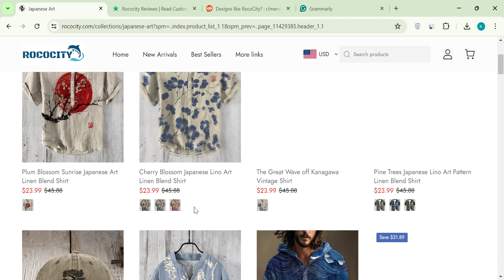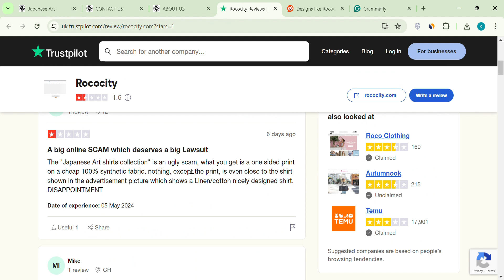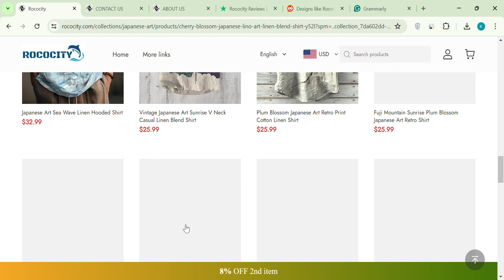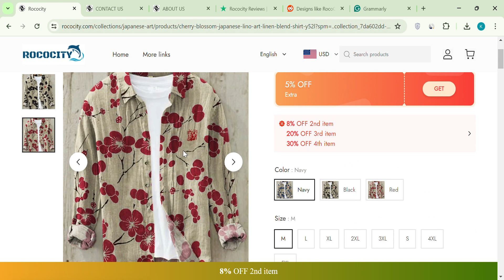Rococity Review: Is Rococity.com Legit Or Scam?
Have you stumbled upon Rococity.com with their insanely cheap, trendy clothes?  Hold on before you hit "buy"!  This video dives deep into the red flags surrounding Rococity.com to help you avoid a potential online shopping disaster.

We'll explore the promises they make and uncover the warning signs that might indicate this website is not what it seems.

This video aims to provide an unbiased review of Rococity.com.
This channel doesn't promote any website/app or platform. The videos on this channel only provide reviews on based of users' opinions and feedback.

rococity shirts,
rococity shirts review,